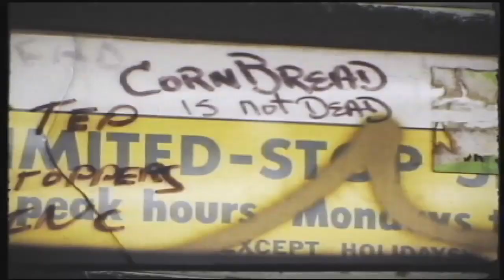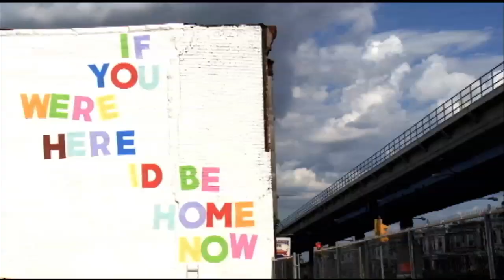A Love Letter For You (Official Trailer)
Writer/Producer: Stephen Powers (ESPO)
Director: Joey Garfield

A Love Letter For You is a genre-defying new film by director Joey Garfield. A Love Letter For You seamlessly mixes documentary and narrative, love and loss, community and solidarity, art and crime, to paint a compelling portrait of two artists and their impact on the neighborhood they grew up in.

The film documents the notorious graffiti legend, Stephen "ESPO" Powers as he returns to his old stomping grounds in Philadelphia to paint a series of murals on 50 rooftops along the Market train line.  The film also weaves in the fictional narrative of FIRE, a young graffiti king who is fresh out of prison on a quest to win back the love and attention of his ex girlfriend. A Love Letter For You mixes a local cast with real-life characters as they rediscover the soul of West Philly and it's dynamic community.

The film is a multi-faceted project by Stephen Powers with the City of Philadelphia Mural Arts Program and is sponsored by the Pew Center for Arts & Heritage through the Philadelphia Exhibitions Initiative. The murals have garnered international attention and been published in a coffee table book, featured in a gallery exhibition and generated community education workshops.

Track by Lilys - "Kodiak"